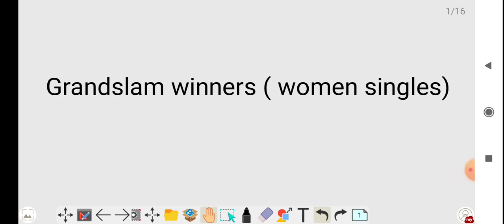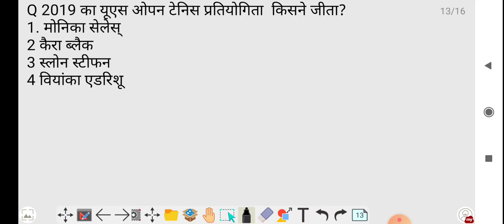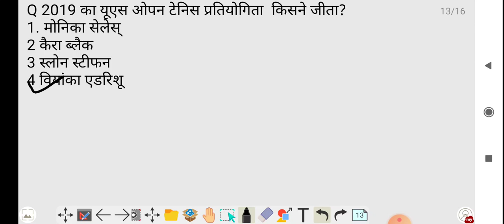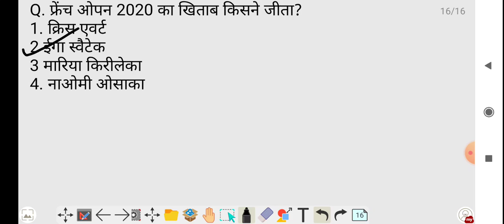Tennis Grandslam winners ( women singles)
Tennis Grandslam winners women singles important Question for ssc railway and other exam

All four Grand Slam Tennis Tournament 2020 winners name l Current Affairs Sports Gk Trick - 2020 Grand Slam Tennis Tournament Winners list in hindi and english Tennis Tournament 2020 Winners | Grand Slam | Australian Open | French Open | Wimbledon | US Open | Sports Gk | Gk Tricks | men's and women's singles winner | पुरुष  एकल विजेता
tennis Grandslam winners men's singles important Question for ssc railway and other exam

seek study bring daily current affairs for students preparing for exams. In our daily current affairs We also include Static Gk to build your IQ.

tennis Grandslam winners men's singles important Question for ssc railway and other exam result